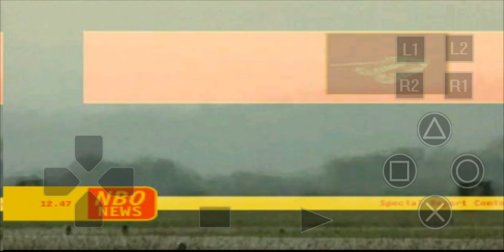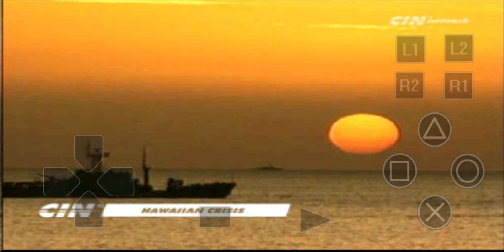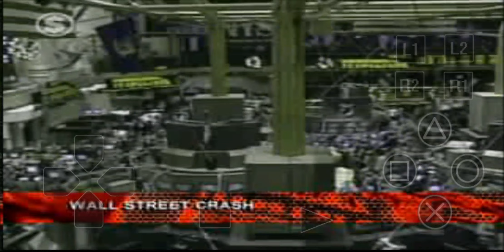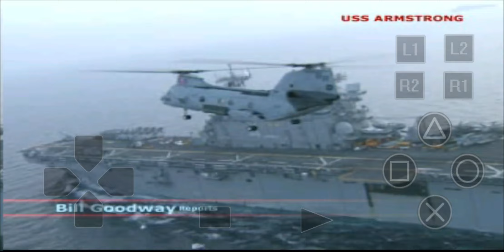안드로이드 PS1 에뮬레이터 ePSXe (Eagle One - Harrier Attack)